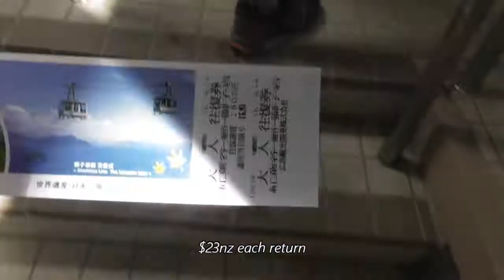Miyajima Is, Japan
We had activated our JR Pass to get to Hiroshima so being typical Kiwi's, we wanted to get our money's worth.  We could travel anywhere on the JR train line and it even covered some ferry crossings.

With this in mind, we set off to visit Miyajima Island which was a train and ferry ride - perfect.  It is only a 10-minute ferry ride with JR West Ferry.

Miyajima (officially known as Itsukushima) means "shrine island".  It is only 30 square kilometres and has a permanent population of 2,000.  The Islanders work hard to preserve the forests and clearly respect nature.  Tourism is their main source of income.  It is ranked as the 3rd best places to visit in Japan so an early start to beat the crowds is imperative.

Other things that Miyajima is renown for throughout Japan is their spectacular maple trees (it would look amazing in autumn), Momiji pastries filled with jam or custard (with maple-leaf emblems) as well as chocolates and cheese.

Deer are thought of as sacred because they are considered messengers of the gods.  They walk the streets of the town, not afraid of the tourists or hundreds of clicking cameras!

We rode the ropeway and climbed the summit of Mt Misen.  We were treated to some spectacular views back towards Hiroshima.